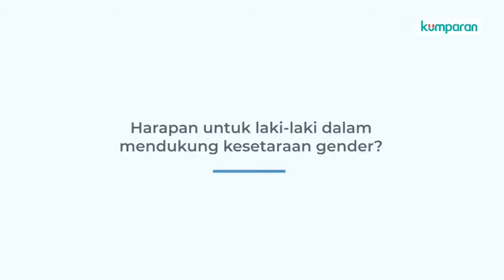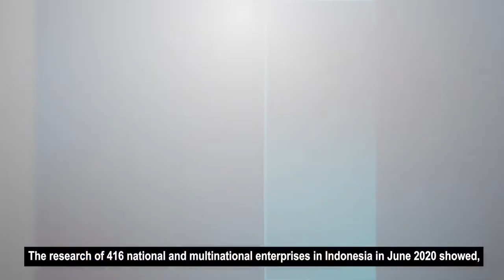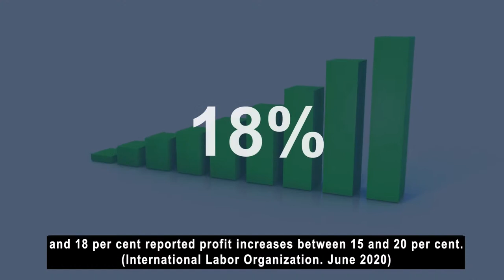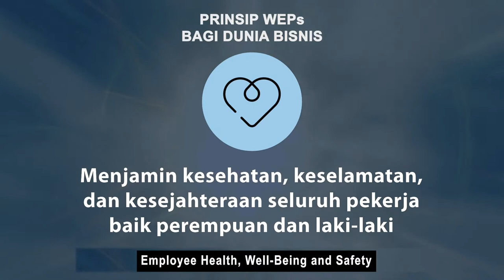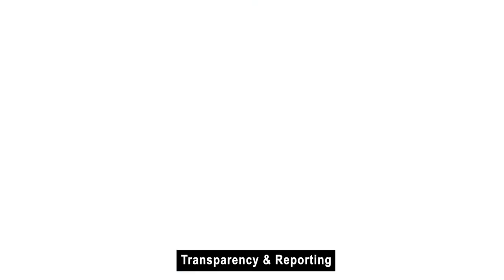UN Women 2022 Indonesia Women Empowerment Principles (WEPs) Awards Ceremony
Through a collaboration between UN Women and the Indonesia Business Coalition for Women’s Empowerment (IBCWE), a national celebration of the 2022 WEPs Awards champion will be held on November 4, 2022.

This event aims to reward Indonesian businesses, including initiatives from companies, start-ups, and small and medium enterprises that contribute to creating a gender-inclusive business culture in Indonesia and the Asia Pacific.

The 2022 Indonesia WEPs Awards received 115 applications from 80 companies from various sectors and sizes for awards across six categories and their efforts were assessed by an independent panel of judges comprising six experts. Who will be the winner?

Prominent speakers will give remarks and speeches on the essence of gender equality and women empowerment in the workplace, they are:
- Jamshed M. Kazi, UN Women Representative and Liaison to ASEAN
- Steve Scott, Deputy Head of Mission of the Australian Embassy
- Vincent Piket, The EU Ambassador to Indonesia and Brunei Darussalam
- I Gusti Ayu Bintang Darmawati Ministry of Women Empowerment and  Child Protection, Republic of Indonesia
- Maya Juwita, Executive Director of IBCWE

The 2022 Awards is co-organized with the continued support of the Australian Government (DFAT) as part of UN Women’s and DFAT's broader strategic partnership in Asia-Pacific.